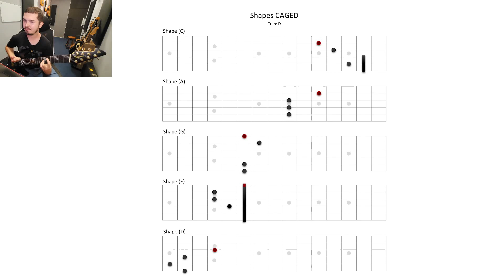Já praticou CAGED dessa maneira? | Cortes do Sexta Guitarristica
🎸O Fusão Suprema - Rock Guitar é uma comunidade para guitarristas como você, que busca com todas as forças sair da estagnação nos estudos. O proposito aqui é fundir da maneira mais simples e otimizada possível os conteúdos necessários para te fazer adquirir total fluência na guitarra.

💯Esse não é um simples curso de guitarra, o conteúdo aqui é ativo, ou seja, constantemente novas aulas e módulos são adicionados, além também de contar com uma mentoria online ao vivo e um grupo VIP para os membros, onde você terá um acompanhamento diário da minha parte, podendo tirar suas duvidas e discutir sobre novos conteúdos.

🔰Para aulas particulares de guitarra, só chamar no direct do Instagram!